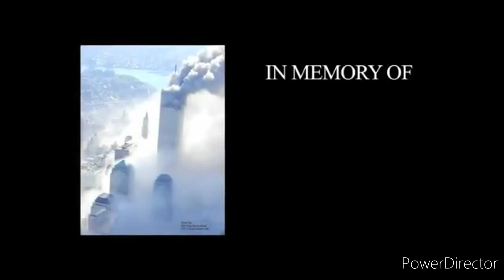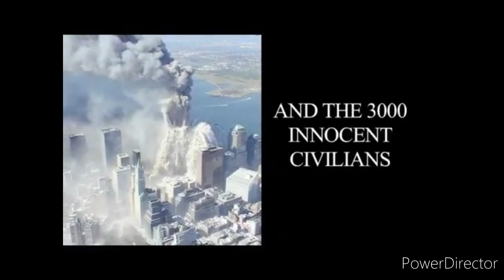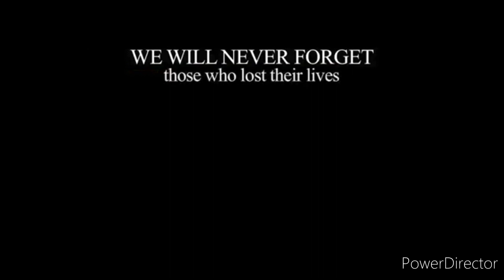9-11-2021 🇺🇸WE WILL NEVER FORGE✝🙏💔😢 May God Bless Each & Every One Of YOU Today Tomorrow& FOREVER❤💯